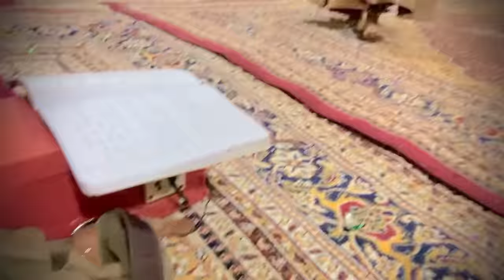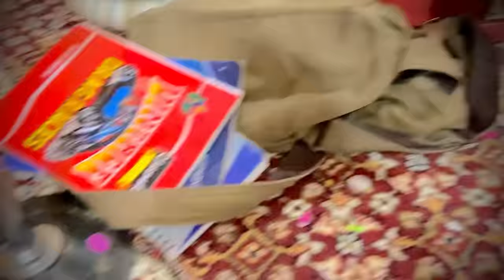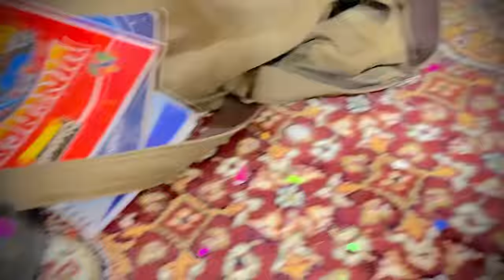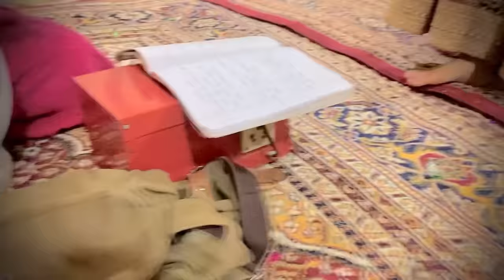Kashmiri Super Hit Song || Beyi Wouth Mea Aoush || Sanam Basit || Dancer Saima || 7889881562.